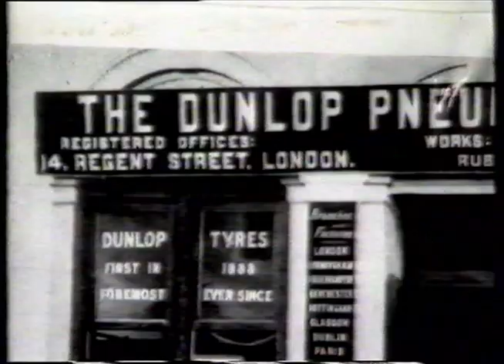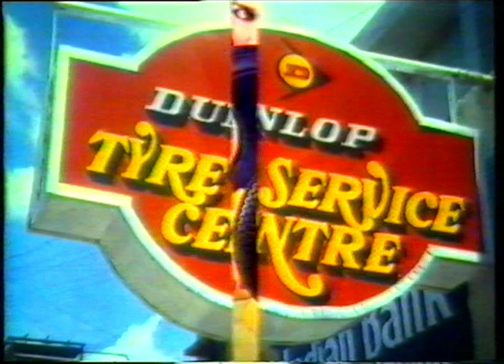Dunlop India - Spirit Philosophy & Achievement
Continuing with our series on Dunlop India films, this corporate 11 minute film was produced sometime during the early 1980s. Target audience - Dealers, Shareholders, Staff and the General Public.